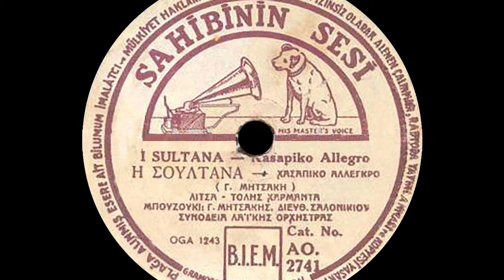Η Σουλτάνα - Ντούο Χάρμα, Γιώργου Μητσάκη (1947).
Αθήνα, 1947

[Έφυγε και πάει δε θα ξαναρθεί,] Δις
φαίνεται δυο μάτια πλάνα.

Εγελάσαν την Σουλτάνα,
[της πήραν το μυαλό.] Δις

[Έφυγε και πάει κι αν δεν ξαναρθεί,] Δις
την ευχή σου να της δώσεις.

Μάνα μου να μετανιώσει
[γιατί την αγαπώ.] Δις

[Μάνα μου μη κλάψεις σαν δε θυμηθεί,] Δις
να γυρίσει η Σουλτάνα,

Θα βρω άλλα μάτια πλάνα,
[ας πάει στο καλό.] Δις